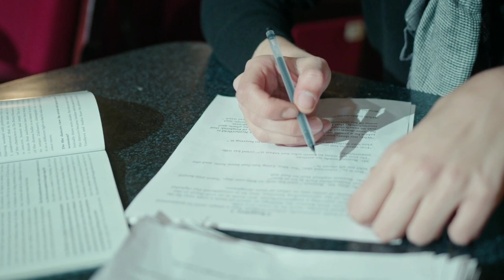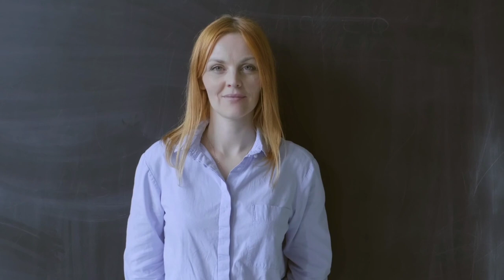What it Means to be an ESFP Personality Type|Personality Types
What it Means to be an ESFP Personality Type

If you're looking for an in-depth understanding of what it means to be an esfp personality, look no further! In this video, I'm sharing with you all about the esfp personality type, what it is, and what you can expect if you're a member of this personality type.

If you're curious about the esfp personality type or want to learn more about what it takes to be an esfp, then this video is for you! We'll cover everything from the esfp personality type to the lifestyle and experiences of esfps. If you're interested in understanding yourself and your strengths, then this video is for you! Thanks for joining us!

Check out these playlists and videos to learn more about the ISFP